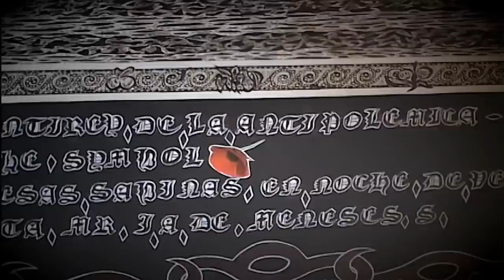trailer De Meneses, arte al límite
Trailer subtitulado sobre la pelicula documental De Meneses, arte al límite